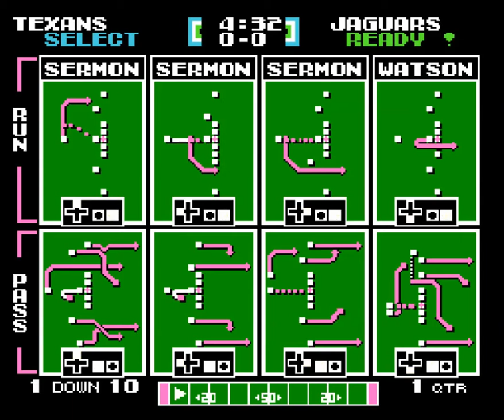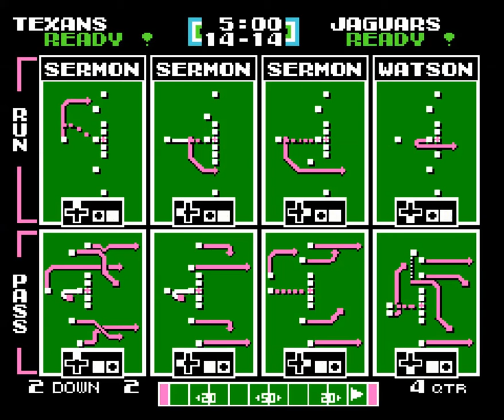P1 Texans(ProtaJay) vs P2 Jaguars(Fox)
WAR GAMES 2